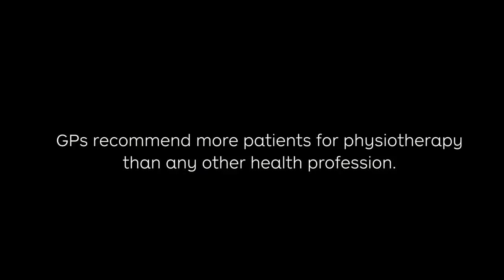What is physio?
Many of us have been to see a physiotherapist, but few of us have seen all that they can do.